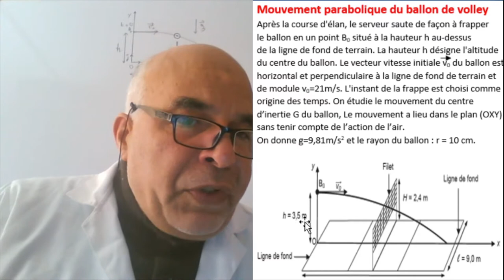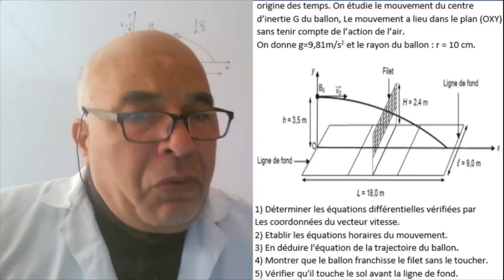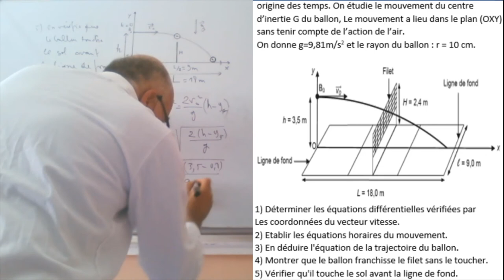Exercice : Mouvement parabolique du ballon de volley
Appliquer la deuxième loi de Newton.
Faire la projection des vecteurs dans le repère.
Construire un schéma claire et simple.
Déterminer les coordonnées du vecteur vitesse, les équations horaires et l'équation de la trajectoire.
Utiliser les conditions initiales et l'équation de la trajectoire.
Effectuer le calcul d'intégration.